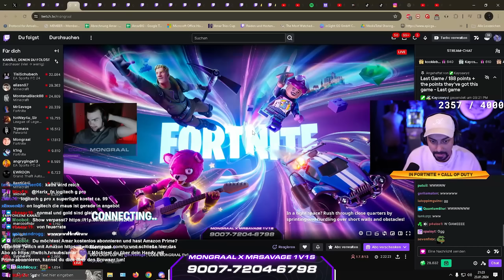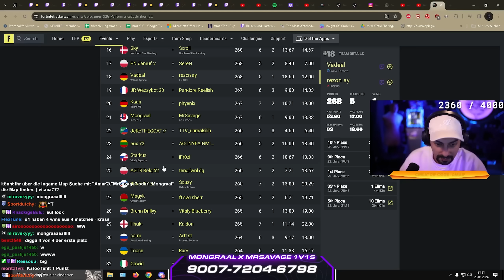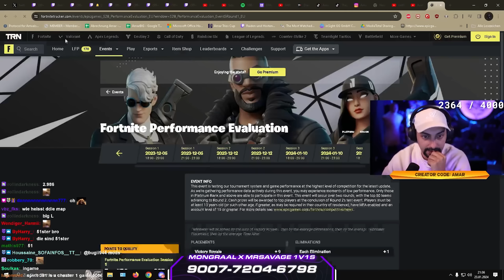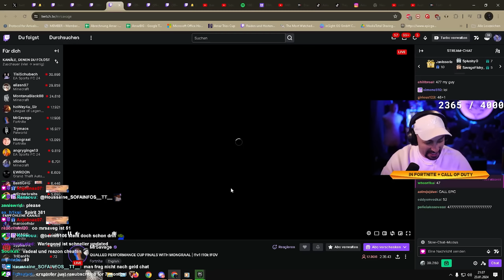QUAL DURCH CHEATER BANN FÜR MRSAVAGE UND MONGRAAL!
Amar x MrSavage 1v1 Map Code: 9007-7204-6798